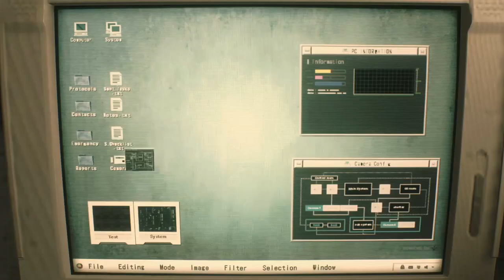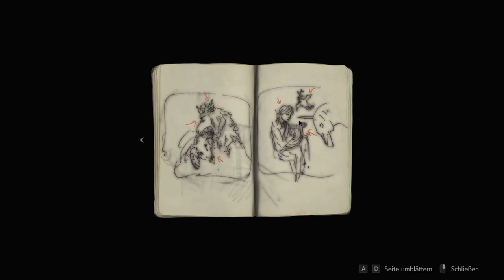LETS TEST #171 * Resident Evil 2 Remake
Lets Test Nummer 171 Resident Evil 2 Remake